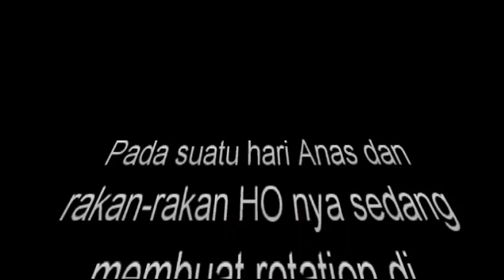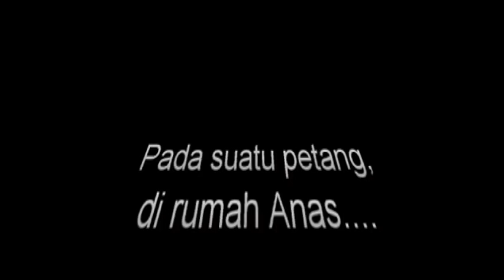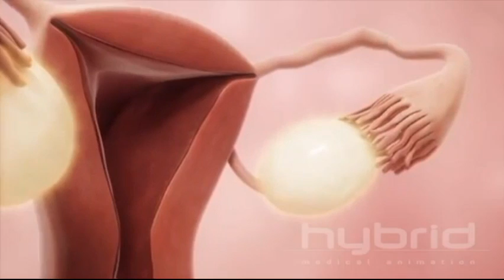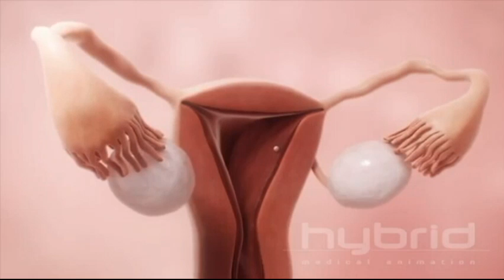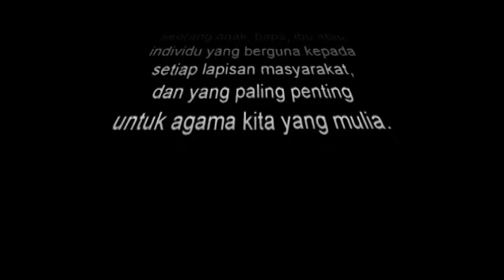Telenovela ACE -Reproduction- .mp4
sempena modul Reproduction System...
tonton, enjoy, dan muhasabah... ^_^